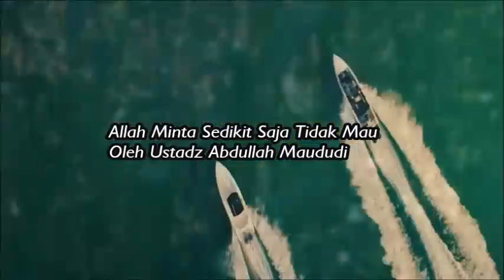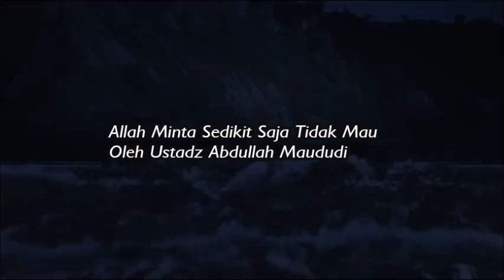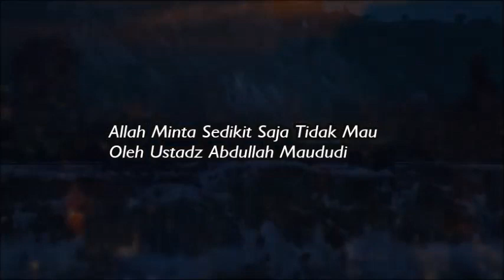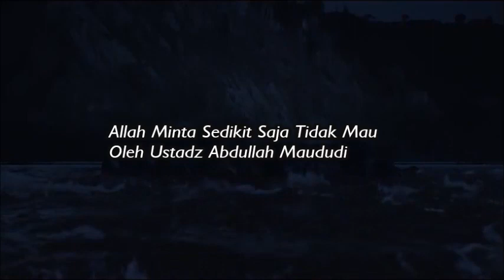Allah Minta Sedikit Saja Tidak Mau - Ustadz Abdullah Maududi ( Satu Jalan Lurus )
Silahkan Hubungi :
IG : asadussahra IG : umrohekspansi